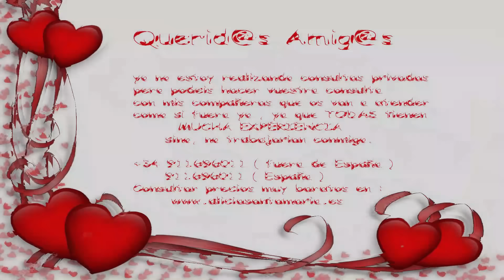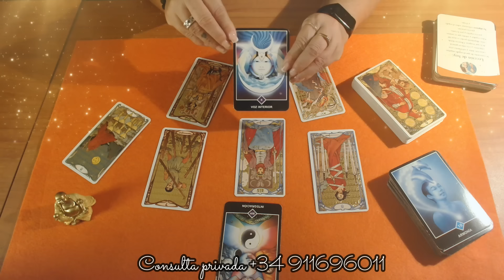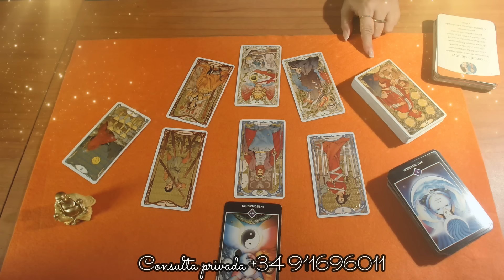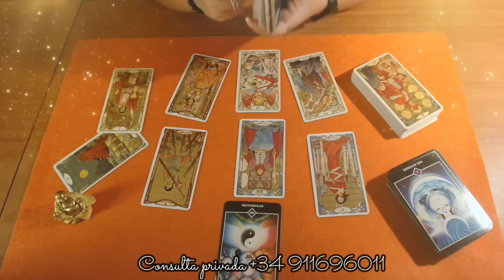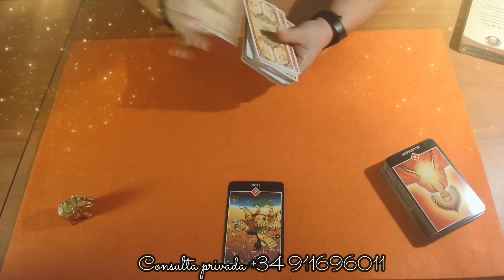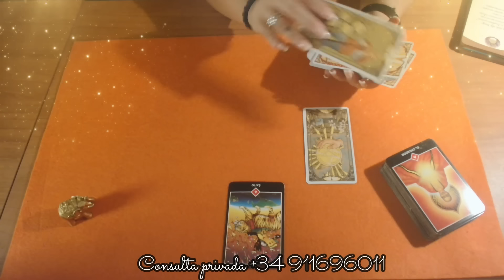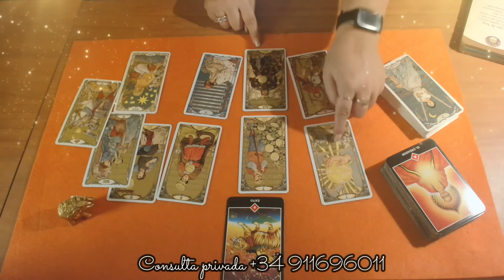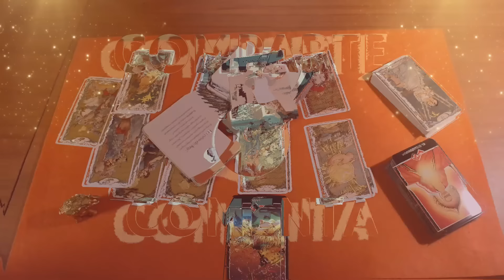ROMPERÁ PRONTO SU SILENCIO? Tarot interactivo.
* PARA REALIZAR CONSULTAS:

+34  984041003 - Teléfono directo de mi compañera  Laura Valencia (para Canalizaciones)

Precios:

15min - 7€
30min -- 13€
45min -- 19€
OFERTA :
60min -- 21€

 * PARA REALIZAR CONSULTAS DESDE FUERA DE ESPAÑA:

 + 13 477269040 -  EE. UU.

15m - 10€
20m - 14€
30m - 20€
40m - 27€
60m - 38€

* Donde podéis hacer vuestras consultas privadas por mis compañeras.